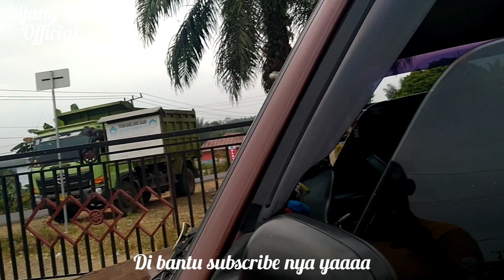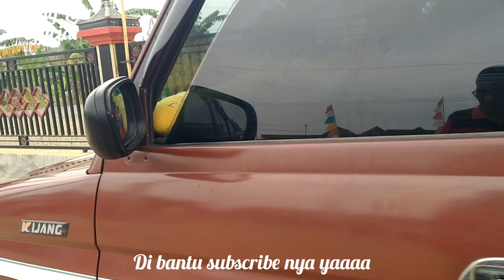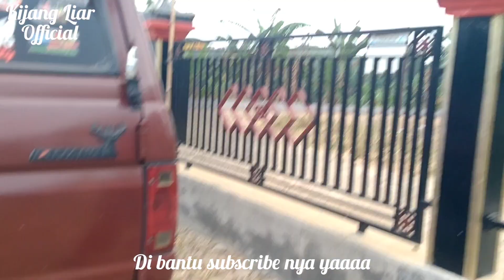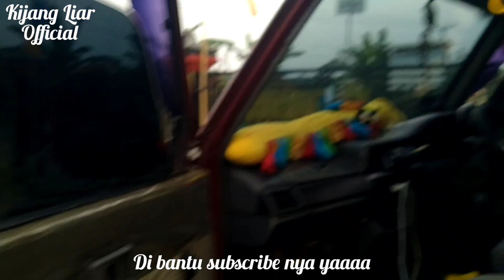Modifikasi ala kakek tua mobil kijang grand extra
Modifikasi mobil kijang grand extra tahun 95 milik kakek ini simpel teman teman.Modifikasi  mobil kijang grand extra 1.8 ini tetap keren walaupun ada beberapa item yang masih orisinil seperti striping dan jok serta dashboard nya dan juga velg.Cara modifikasi mobil kijang grand extra ini ada yang unik di lakukan oleh kakek tua ini seperti pemasangan antena di bagian samping depan.Modifikasi mobil kijang grand extra ceper bisa saja beliau lakukan.Tapi karena faktor usia beliau masih mempertahankan standar tanpa modifikasi ceper.Selamat menonton semoga jadi inspirasi dan bermanfaat.Wassalam